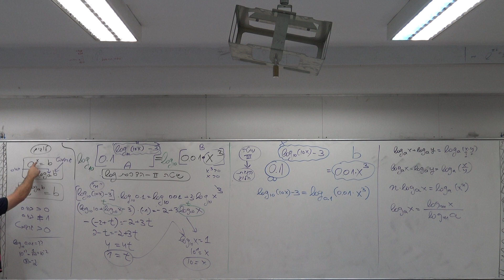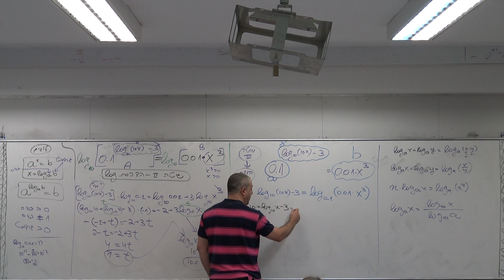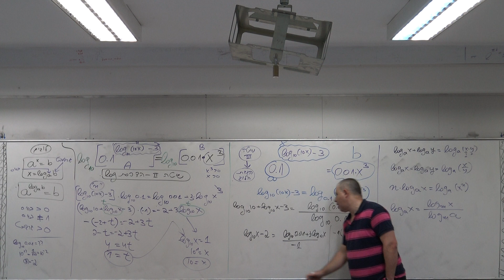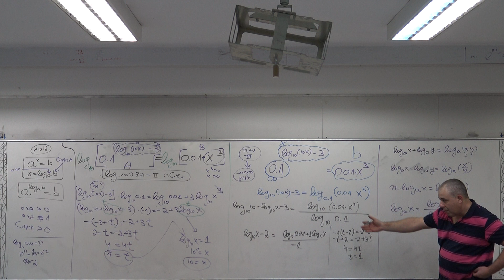3. פתרון משוואה לוגריתמית בשלוש גישות!!! - שיטה מספר שלוש - ארז כהן